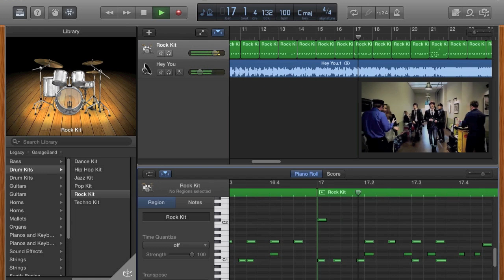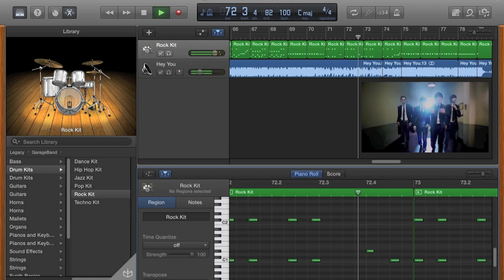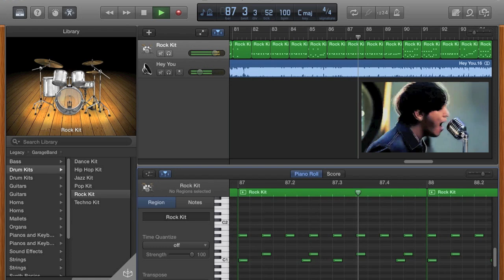CN Blue - Hey You (Drum tab)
Couldn't find the drum tab for this song. So I transcribed it myself. Hope it does not sound too bad. In this video, the drum is played by GarageBand V10.0.2. It merely follows the drum scores I transcribed. I reduce the volume of the original song so that we can hear the drum more clearly.